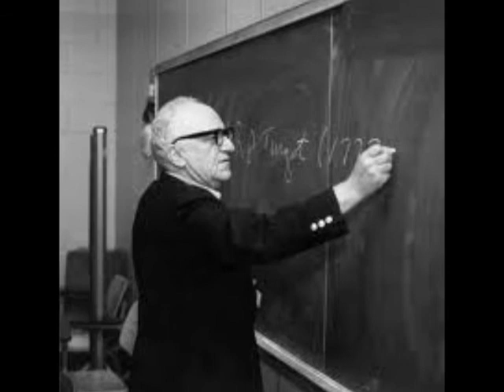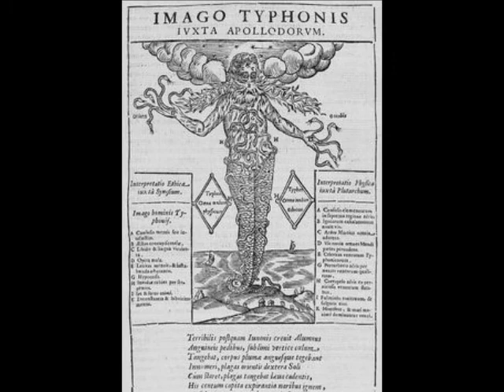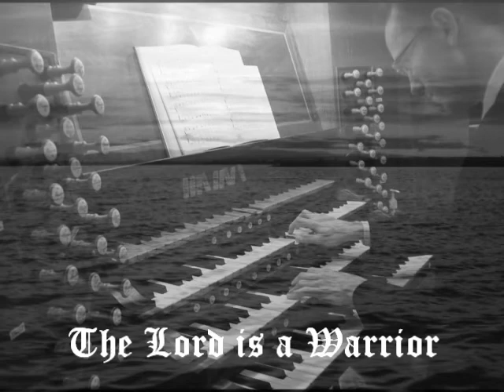Age of the Warrior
American Music and Art Preservation Educational Films :Watch 100 educational videos by this international artist ,only on YouTube; Promoting religious and cultural awareness for the civilized world.